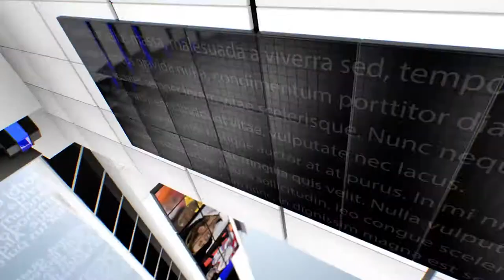श्री मित्र भारत समाज संस्थान द्वारा गायत्री माता मंदिर में कोरोना वारियर्स पत्रकारों का सम्मान